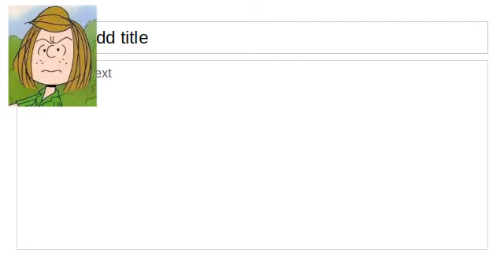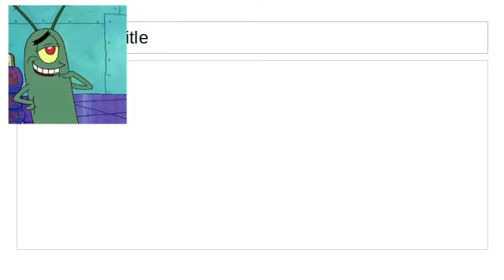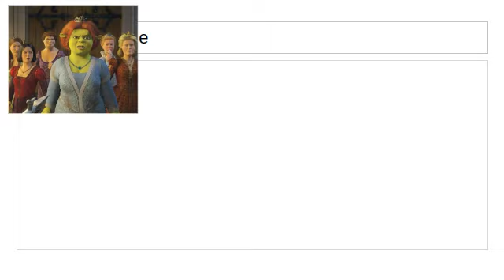My Little Character: The Mane 6 Meet Plankton